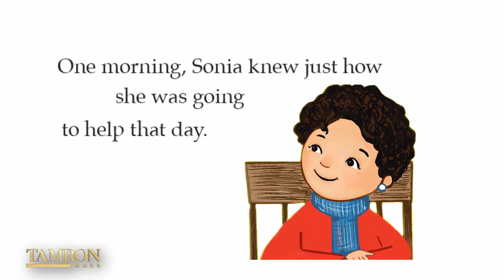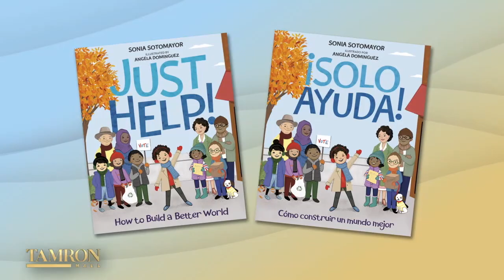Justice Sonia Sotomayor Wants Kids to Understand That They Have Power to Change the World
History-making Supreme Court Justice Sonia Sotomayor opens up in a rare conversation on “Tamron Hall.” When nominated by Barack Obama in 2009, she became the third woman to hold the position, the first woman of color, and first Latina member of the highest court in this country. Justice Sotomayor discusses her new children’s book, “Just Help! How to Build a Better World”—the follow up to her 2019 New York Times bestseller “Just Ask!”. She also opens up about the recent Supreme Court mask controversy with Justice Neil Gorsuch and how her Type 1 diabetes puts her at greater risk for Covid-19.